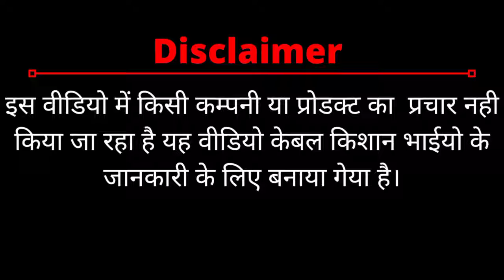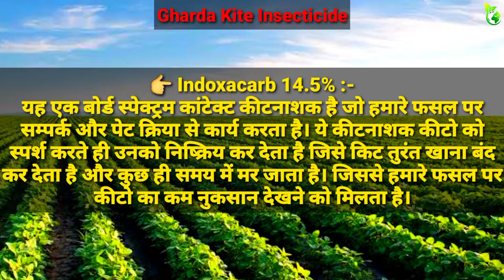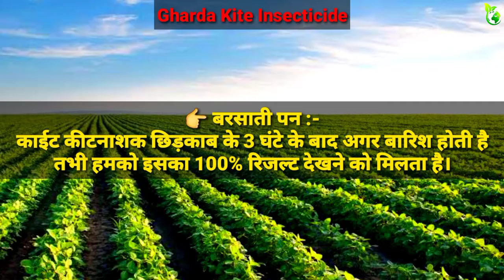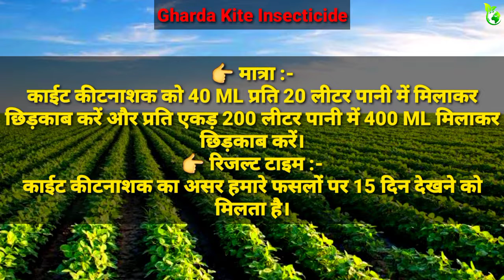5 July 2022